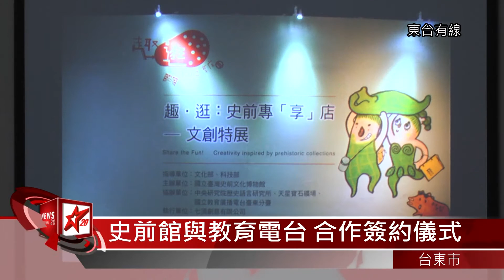20150623史前館與教育電台 合作簽約儀式